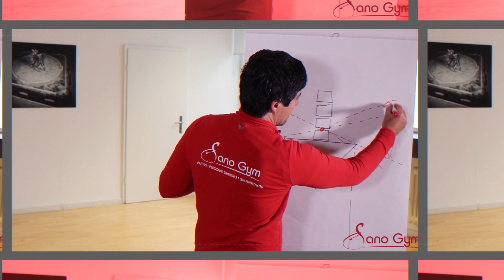Nie wieder NACKENSCHMERZEN - SOFORTHILFE und URSACHENBEKÄMPFUNG | Fit & Schmerzfrei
Nackenschmerzen lösen ist eigentlich gar nicht so schwer. Diese 5 Übungen werden zum einen sofort deine Nackenschmerzen lösen, also die Symptome bekämpfen. Zum anderen werden Sie dir aber auch helfen die Ursache anzugehen.

In diesem Video zeigen wir dir deshalb Übungen die deine Nackenschmerzen lösen. Mit Erklärungen halten wir uns nicht zu sehr auf um dir möglichst schnell Erleichterung bei deinen Nackenverspannungen zu verschaffen.

Das Problem, warum die meisten Nackenschmerzen haben, ist dass der Hals Nackenbereich einfach schlecht mit Nährstoffen versorgt wird wenn wir über längere Zeit sitzen oder keine Bewegung haben. Um die Nackenschmerzen lösen zu können müssen wir also zuerst wieder Bewegung in den Nacken bringen. Der zweite Schritt ist, den Hals Nacken-Bereich so zu stabilisieren, dass Nackenschmerzen lösen gar nicht mehr nötig ist.